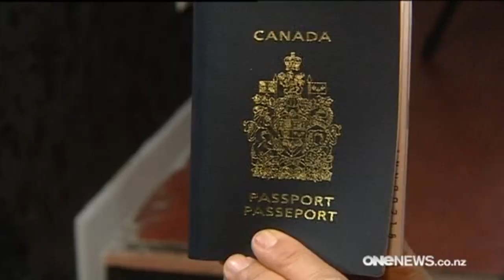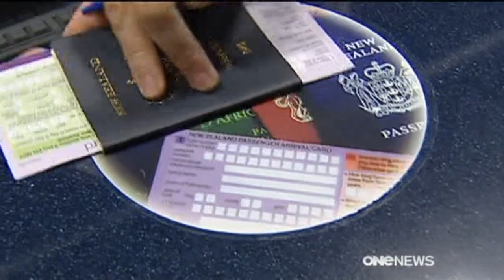Woman 'shocked' at immigration officer's moko comments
An expat visiting New Zealand says she was "shocked" when an immigration worker told her that she did not look Maori enough to have a moko.